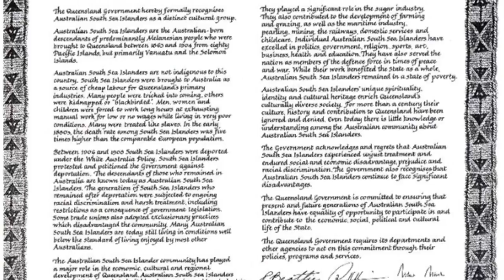Joe Eggmolesse - Australian South Sea Islanders 150 years: what does it mean?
2013 marks 150 years since the first Pacific Islanders were brought to Queensland. Some came willingly, many were tricked, some were kidnapped. They worked in cane and other primary industries and were in many cases essentially slaves. The descendants of those workers are Australian South Sea Islanders.

This story was produced by Joe Eggmolesse as part of the Australian South Sea Islander Multimedia Storytelling Workshop hosted by CitizenJ at The Edge, State Library of Queensland 25-27 June, 2013 and delivered in partnership with the Ethnic Communities Council of Queensland and Griffith University.